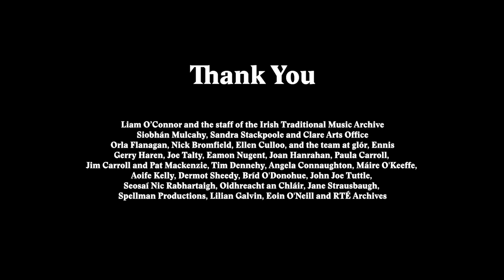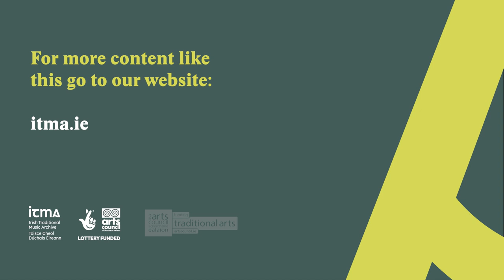Duala 2: Ag Lorg Ár Líne with Nuala Kennedy & Tara Breen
Ag Lorg Ár Líne is a recording concept driven by research and collaboration. By listening deeply to archival recordings of their female predecessors, the two contemporary musicians are attempting to 'collaborate remotely' across time and space with some of their County Clare musical foremothers: Kitty Hayes, song/concertina; Nell Galvin, fiddle; Mary Haren, concertina, and singer Nora Cleary.

Through creative use of digital archival recordings, Nuala and Tara will explore and reimagine the details and subtleties of the music of these influential women performers through contemporary duet performance.

Nuala Kennedy is an acclaimed and award-winning touring and recording solo & ensemble artist. A traditional singer and flute player, she grew up playing Irish music in Dundalk, County Louth, and now currently resides in Ennis, County Clare with her Appalachian singer husband A. J. Roach and their two young children.

Tara Breen from Co. Clare is an acclaimed and award-winning fiddle, flute and saxophone player. She has recorded and toured extensively with a number of bands including The Chieftains and Stockton’s Wing, and is the recipient of multiple All-Ireland Fleadh titles as a solo and ensemble player. Tara studied music and Irish in University College Cork, and has been teaching fiddle for over a decade. She is now employed by Music Generation.

This video originates from the second Duala Creator-in-Residence scheme offered by ITMA and Clare Arts Office in 2020. Applicants were given the opportunity to reflect /respond creatively to collections and materials that are of relevance or reference County Clare held in ITMA.

The video is freely available to watch on ITMA website, ITMA Facebook, ITMA YouTube Channel and ITMA IGTV.

Every donation, no matter the amount, helps support the preservation of Irish traditional music, song and dance. If you would like to help, please click to support us